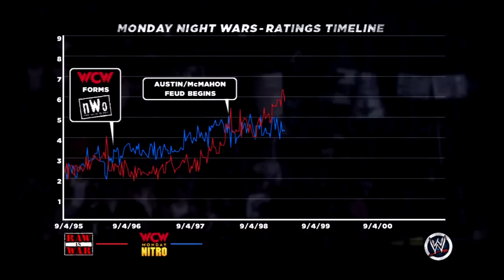FASTEST DQ IN VIDEOGAME HISTORY? FallenAngel Plays WWE'13 (48)